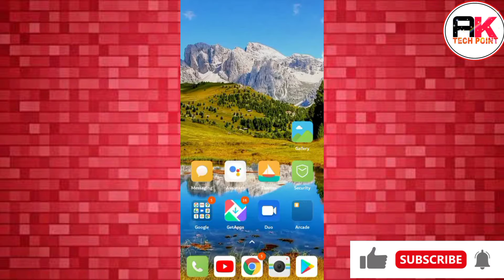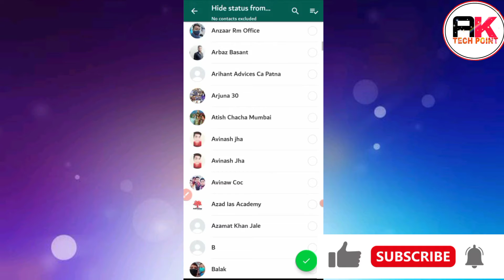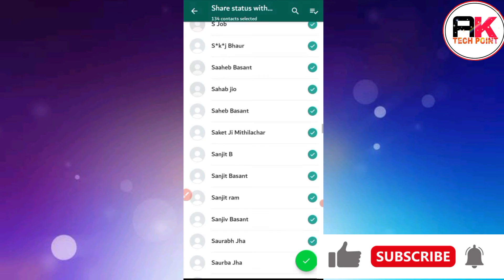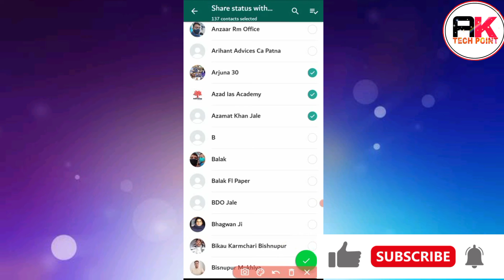Whattshap status privacy settings kaise kare|| How to use Whattshap status privacy in hindi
Ak tech point new video on how to use Whattshap status privacy settings

Whattshap status privacy settings ka use kaise kare

How to use Whattshap status privacy settings